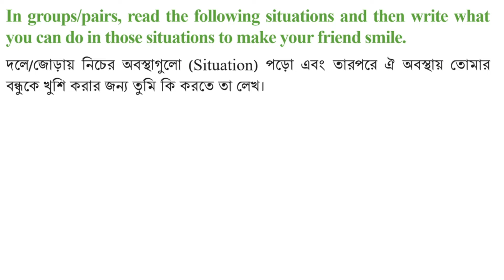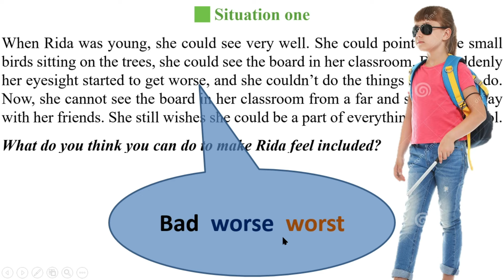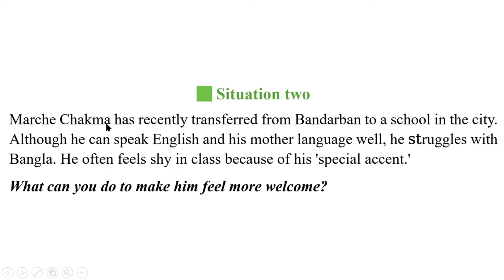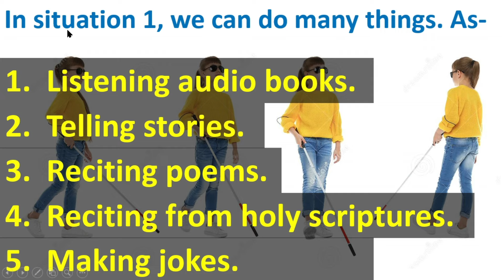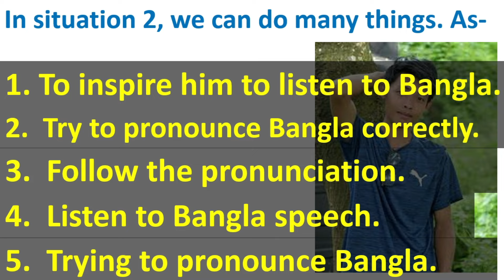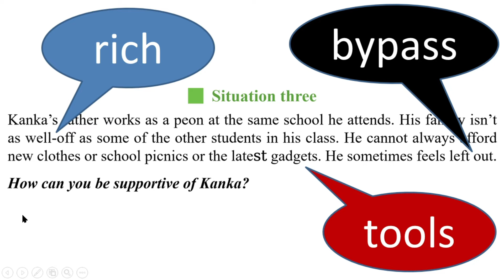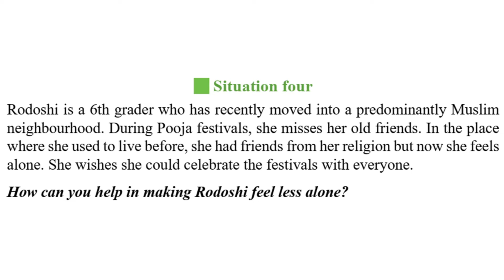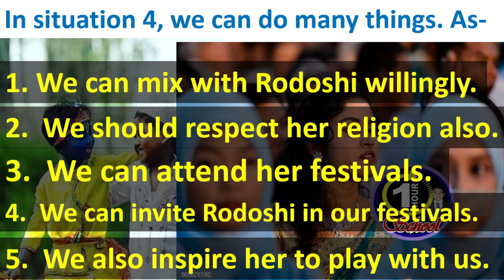English Class 6 Unit 10 Lesson 10.8 Page 79+80, The Boy Under the Tree, 1 Hour School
English Class 6 Unit 10 Lesson 10.8 Page 79+80, The Boy Under the Tree, 1 Hour School, @1HourSchool